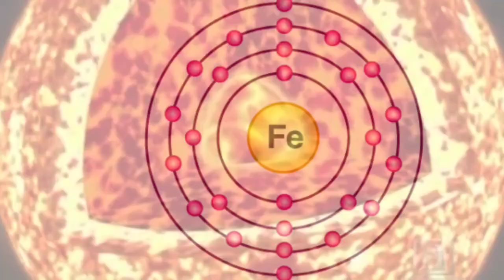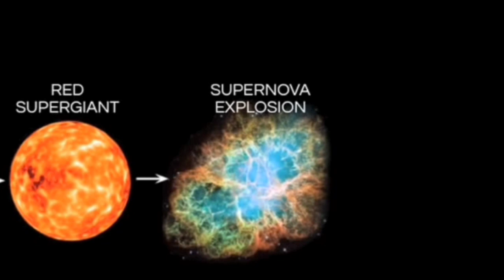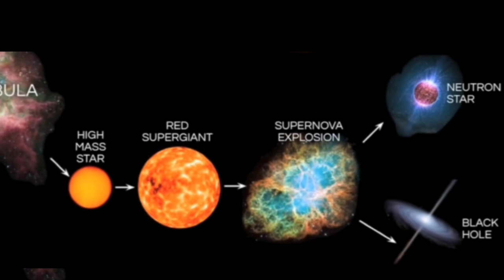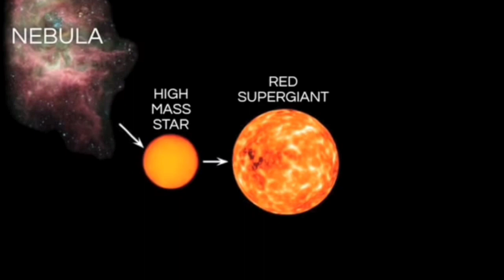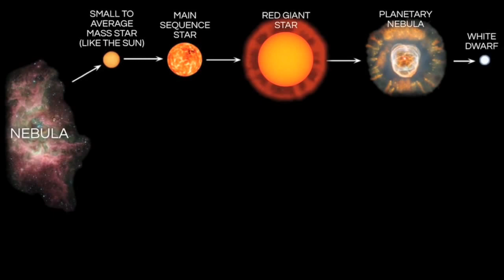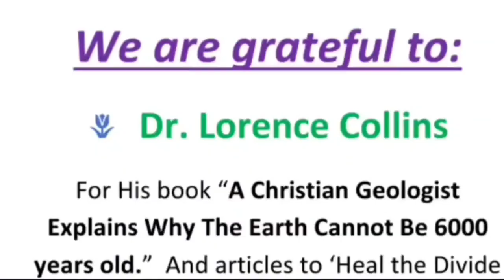जन्म ताऱ्यांचा - भाग २. Nebula, Supernova.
Also grateful to Mike Sammartano, Jon Perry,  safcei and others for allowing us to translate and use their videos.

For the book of Dr. Lorence Collins:
explains-why-the-earth-cannot-be-6-000-years-old-lets-heal-the-divide-
in-the-church/

Critical_Analysis_of_Video_Evolution's_Achilles'_Heels"

What_this_child_is_going_to_be?
उलट_लाट पाण्यातील_भोवरा त्सुनामी नोहा नोहाचे_तारू उत्पत्ती, उत्कांती (@Rev. Chitralekha James' Monο'logos )